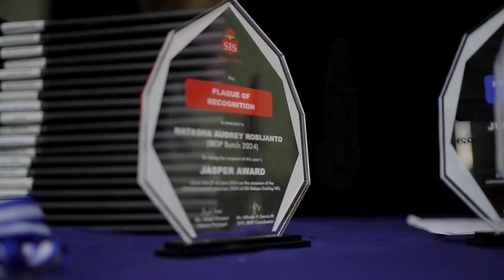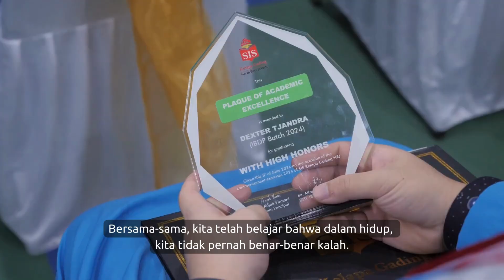SIS Kelapa Gading NEJ : Graduation Junior College 2 2024